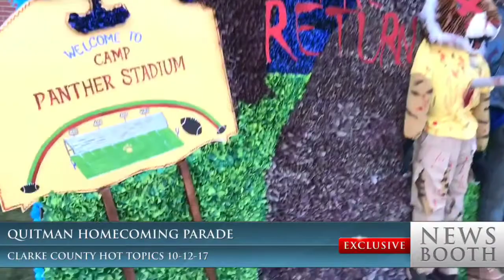Quitman Homecoming Parade. Quitman, MS 2017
Quitman Homecoming Parade, Quitman, MS.
10-12-17